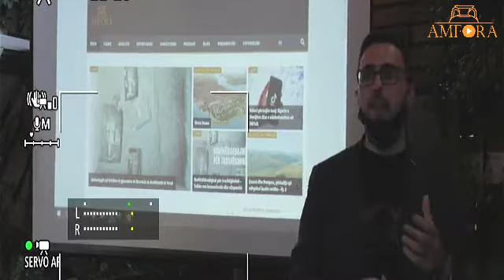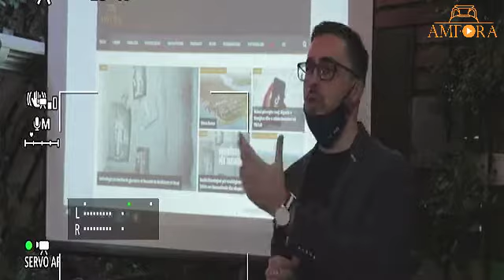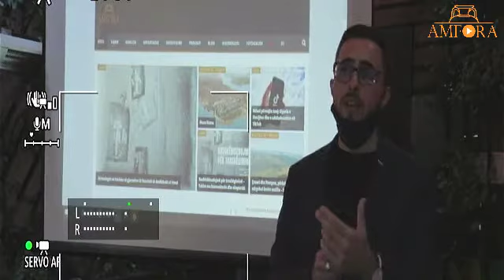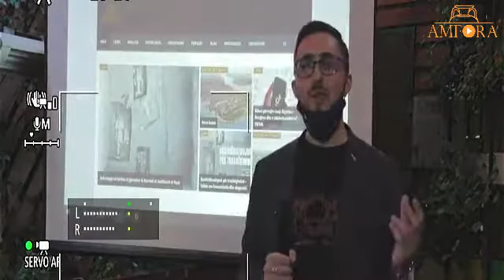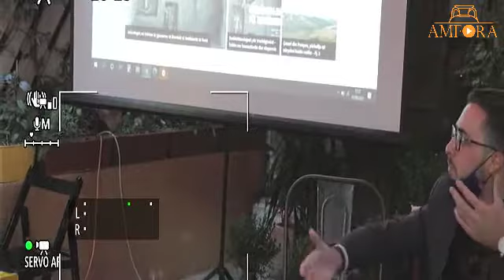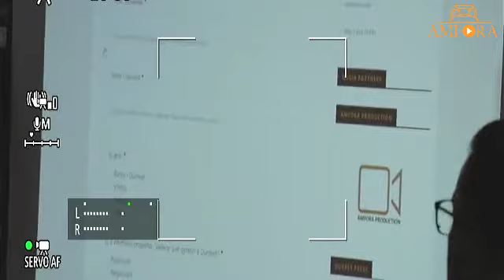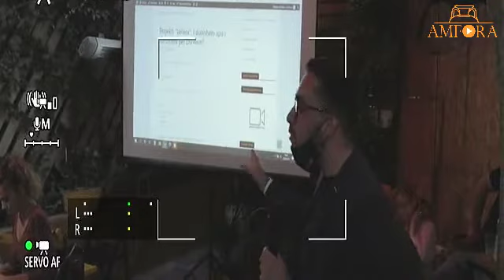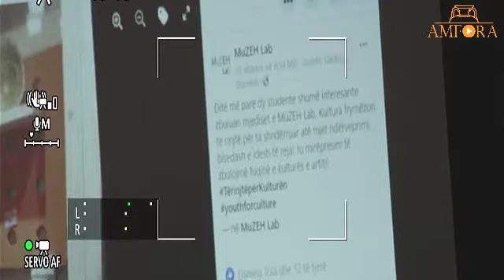Bashkëbisedim për trashëgiminë – Ekspertët dhe komuniteti diskutojnë për Durrësin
📌 Ekspertë, aktivistë dhe banorë të qytetit të Durrësit u mblodhën për të bashkëbiseduar për trashëgiminë kulturore më 25 shtator dhe kontributit të tyre për qytetin.

Forcimi i bashkëpunimit midis profesionistëve, medias dhe qytetarëve ishte në fokus të bashkëbisedimit që bashkoi ekspertë të trashëgimisë kulturore, aktivistë, profesionistë, gazetarë dhe banorë.

📍 Të pranishmit theksuan nevojën që brezat e rinj të njohin trashëgiminë kulturore të qytetit, të nxitet reflektimi i tyre për vlerat që ato përfaqësojnë dhe reagimi për ruajtjen e tyre, duke menduar fillimisht që të krijohej një tur i hapur për të rinjtë në qytetet, ku profesionistët t’i prezantojnë monumentet.

📑 Nevoja e trajtimit të kujdesshëm nga ana e medias të problematikave që lidhen me historinë dhe trashëgiminë kulturore në qytetit ishte një kërkesë e profesionistëve, si edhe rritja e bashkëpunimit me të.

Përgjatë takimit u ftuan qytetarët, ekspertët dhe aktivistët që përmes platformës së quajtur “Raportimi i Qytetarëve të Angazhuar” 📲 të sjellin opinione, denoncime dhe sugjerime për tema që Media Amfora mund t’i raportojë.

Takimi ishte një iniciativë e Medias Amfora 🏺, që mblodhi 30 ekspertë dhe qytetarë për të diskutuar mbi angazhimin e tyre të mëtejshëm në raport me qytetin.